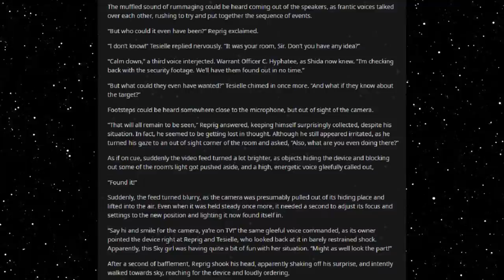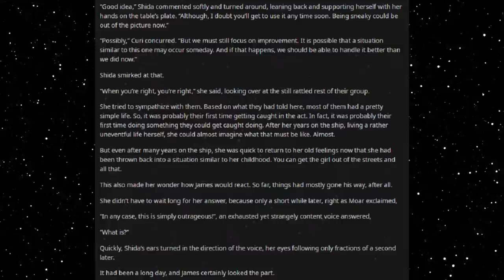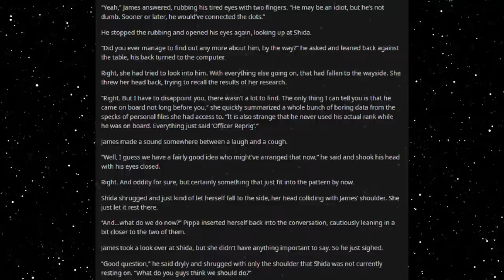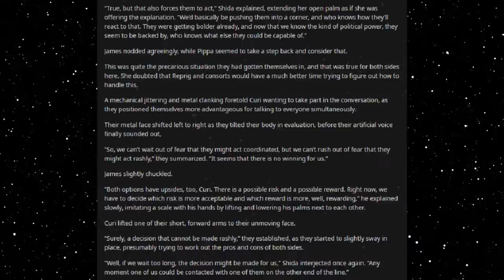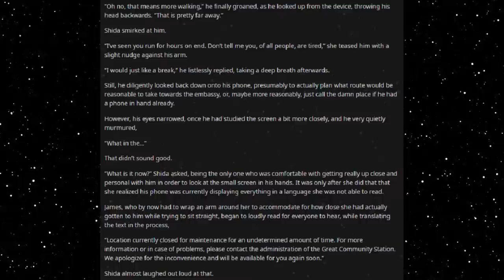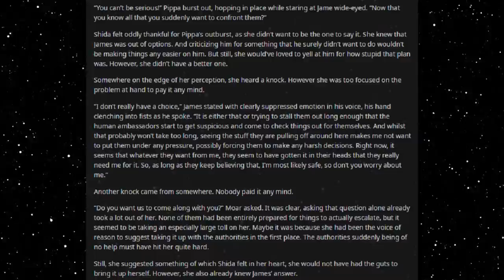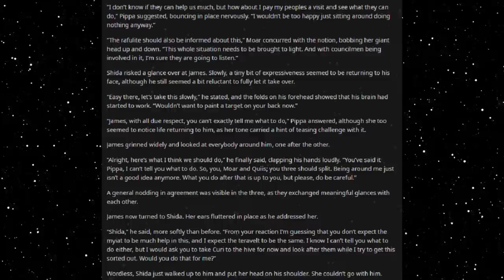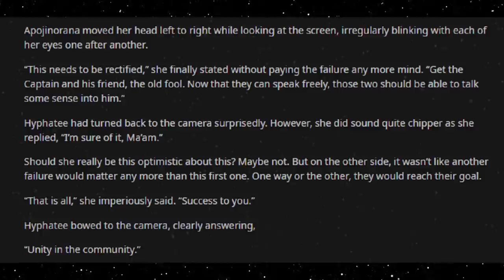Best HFY Reddit Stories: A Job For A Deathworlder [Chapter 26] (r/HFY)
Discovered!

Current Patreons:
Toby Hrncir van metre
Marder301
Lee Smith
Jeffavious 357
The Gerg
Travis  Ford
Valek Azogoth
sleepyboi Snorlax
AFishWithATopHat
Joshua Gilbert
Signlesss
Dooj
happyrex
Olotumal maury
Kekken
Space Phoenix
Andreas Paulsson
Nikki
H-Town_F2
Frayo
logan
Mark Theunis
Jazmin Gutierrez
LostFeathers
Jacob Collier
quinn
Drunkenhobod
Civer
Slackers United
Jonathan Van Sickle
Patryk P
Knut Breitschuh
William The Raven
Blacksun
Joaquin Rincon
Jamal Leslie
Matthew Hyland
SamiBean
Jackster daniels
Harbacious
Austin Hunter Ahrens
Jordan Stoll
tyler evans
Justin Newsome
MikeHuntforMayor
Diana
Rei 3155
imadethistopost
Kronos
Tdawg198
Obsidian
conor duffy
Lobo56789
Steven armes
DesertSpyder127
S55
Cody Needham
Dracaun
Karakal
markoatonc
CatDaddy
Devin Mason
Jorttovoy nunya
Davan Krueger
Sami Luhio
Derrick Young
John whall
liam johnston
Patrick Mcgreevy
N8
Cho
Gary Carlson
Jason Nicholas Bacon
Troy Kivlin
Samuel king
Nathan Riek
Nikolous Rice
Dwavenminer
Daddy Jesus
Nick Hatley
Daniel Gartin
Jeromy Carmickle
Jeffrey hedlund
RUBEN
Tanner Ryan Jollet
Dan Chadwick
Dionysus
Wolflet
Midnight Harbinger
Joel Nikula
Erick Jaquez
Elitedrone
Simon Ellison
Stephen Dower
TheGearsAreDead
laurine manigat
Elim Tevir
Micky
Raymond Demara
Christopher Heredia
David Arva
Logan Herron
John Weaver
Malovich
Silvan Fricker
austin
Mr. Karlsson
Jonathon Chasteler
Cloodden
genomephilanthropist
boone stover
Thobias Ã¥man
C Fern
TheBadassForunnerElite
oliver Pettersson
John Arians
eistee9683 .
Jeff Kaiser
Purple Magi
Matthew
Mr. NoNameA2601
William Howard
Andre Tolmich
Blighty
saber154
Cameron
Felipe Agudelo
juan ruvalcaba
Davin Smith
chaoticPopo
Vanopolis
chzoe warford
Javier E
Mr.Monical
Darian Viveiros
Kimball Boyd
but span
Enterprise
Tradainian
C Slimm
Quakes
daniel mayo
Adrian IwaÅ„ski
Lux_Imperia
Rusty Shackleford
Tech Priest Toaster
Thirteenth Angel
Drakos
john
JordKriger
Nathaniel Krauss
Namel909
Devara Saira
Sturlaugur Arnar Kristinsson
Michael Morse
PATRICK JAN JOSUA DAVIDSEN
NightVision
Nathan west
Tyler John Williams
DragenDragoon
OTTO DBS Gaming
Danial Zujkowski
eyes downfield
king vice
Roy Nicolaysen
DebautcheryDecanter
Dragonking
Riokan
Juliano De Luca
Brice Abbott
the sober viking
Arin Storm
Richard Green
CLOROX D VIKING
Wln424
Viridity one
ShadaePrajschet
Spencer Smith
jordan simmons
some wierd guy
Chandler Riley
Thomas Panis
John Meek
turnip hunter
shadow sword001
Jim Flint
koollman
Dank Matter
Alex Farmer